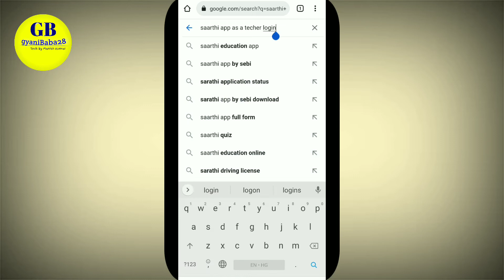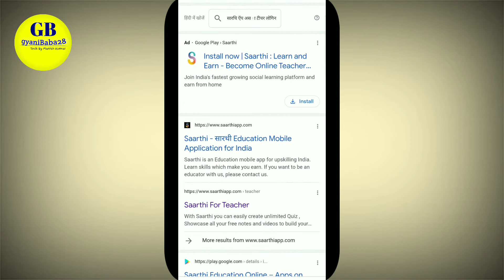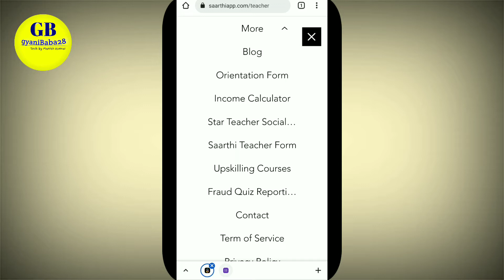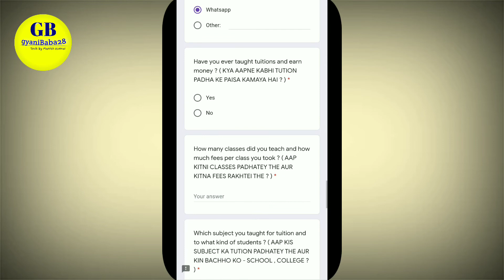Saarthiapp for teacher. saarthi app me teacher k liye kaise apply kare.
Saarthiapp for teacher. saarthi app me teacher k liye kaise apply kare. saarthiapp kya hai and teacher k liye apply kaise kare. saarthi app se 5000₹/month kaise earn karee.

                      MY 🔥🔥🔥🔥🔥 tool

My tripode

My camera/phone

Selfie sticks

📚My favorite book: 📚 (English)

संन्यासी जिसने अपनी संपति बेच दी
In Hindi

📸 वीडियो के बारे में कुछ जरूरी बातें।

इस वीडियो में जो भी जानकारी है वो सिर्फ नॉलेज के लिए हर तरह से रिसर्च करके चाहे ऑनलाइन हो या ऑफलाइन हो आप के लिए बनाया गया है अगर कोई व्यक्ति इस वीडियो में बताएं गए आइडिया का कॉपी करता है तो उस पर कॉपीराइट नीति उलंघन कानून व्यवस्था का सामना करना पड़ेगा।

Whatever information is in this video, it has been made for you by doing research in every way for knowledge, whether online or offline, if someone copies the idea mentioned in this video, then copy on it.